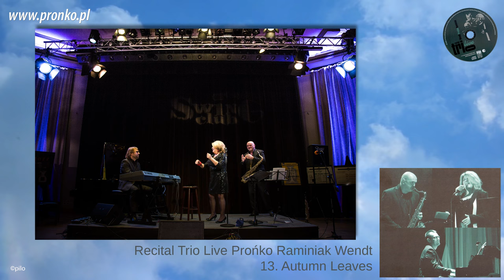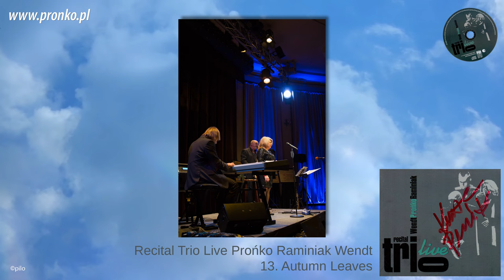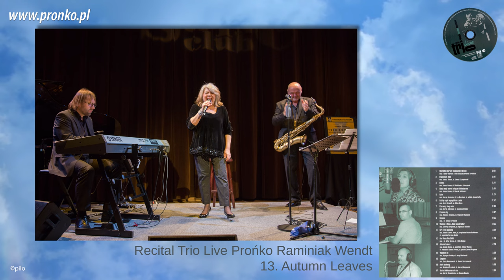13. "Autumn leaves"- CD "Recital Trio Live Prońko Raminiak Wendt"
13. "Autumn leaves" - CD "Recital Trio Live Prońko Raminiak Wendt"
      muz. Joseph Kosma, sł. angielskie Johnny Mercer, sł. francuskie Jacues Preves,
      sł. polskie Jeremi Przybora

Płyta zadedykowana i poświęcona zmarłemu tragicznie siostrzeńcowi Mateuszowi Budnemu, współpracującemu z Triem na trasach koncertowych. Płyta live - koncert Tria Prońko (śpiew) Raminiak (fortepian) Wendt (saksofony) zarejestrowany w studiu Radia Opole- prowadzenie koncertu Piotr Furtas.
Płyta "Recital Trio Live - Prońko, Raminiak, Wendt" to koncert zarejestrowany na żywo w październiku 2011. Płyta daje możliwość wysłuchania koncertu Krystyny Prońko w doskonałym towarzystwie dwójki jazzowych muzyków - Adama Wendta (saxofony) oraz Przemka Raminiaka (fortepian). Lekko jazzujący, zaskakujący niezwykłym klimatem i doskonałym wykonaniem ucieszy wszystkich koneserów dobrej muzyki. Na płycie obok hitów takich jak: "Jesteś lekiem na całe zło", "Niech moje serce kołysze ciebie do snu", "Małe tęsknoty" (nowa wersja), znajdują się również polskie i anglojęzyczne piosenki jazzowe, m.in.: Walczyk z filmu "Halo Szpicbródka", "Rytm" (polska wersja standardu "I Got Rhythm") oraz inne standardy jazzowe np. "God Bless The Childe", "Autumn Leaves".

Zdjęcia pochodzą z prywatnego archiwum Krystyny Prońko